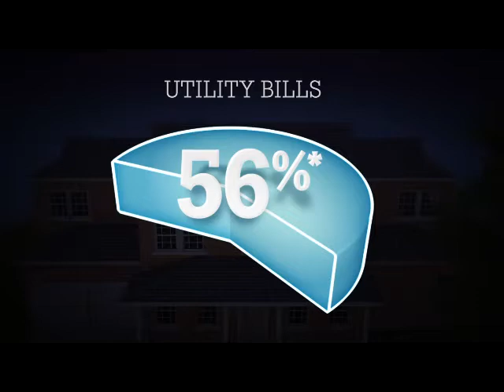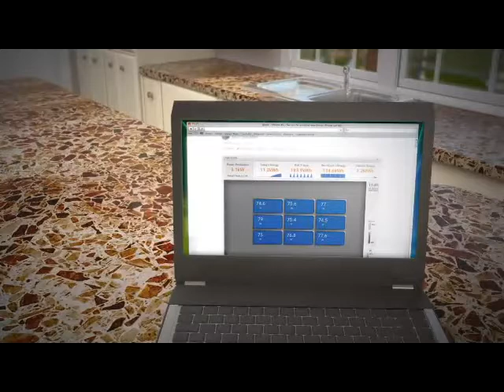Lennox Sun Source Home Energy System Winnipeg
The Lennox Sun Source Home Energy system harnesses the sun's energy to power your heating and air conditioning appliances. What is not used for heating and cooling, can be used to power the other electronic devices in your Winnipeg home. To discover how you can add the Lennox Sun Source Home Energy to your home comfort system call Kirkfield Heating and Air Conditioning a Winnipeg HVAC company at .